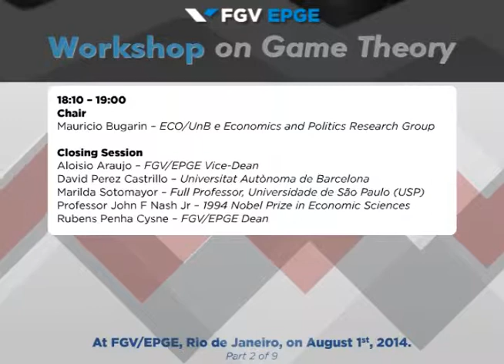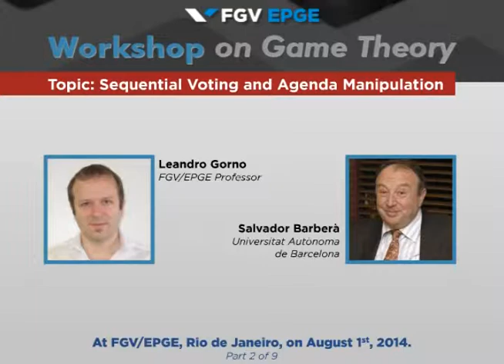FGV/EPGE - Workshop on Game Theory – Salvador Barberà 2/9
A FGV/EPGE – Escola Brasileira de Economia e Finanças recebeu, em 1º de agosto de 2014, o ganhador do Prêmio Nobel de Economia de 1994, professor John Nash, para o Workshop on Game Theory. Durante o encontro, foi realizada uma homenagem à professora Marilda Sotomayor, responsável por estudos pioneiros sobre Teoria dos Jogos no Brasil. Nomes como Inés Macho Stadier e David Perez Castrillo, da Universidade Autônoma de Barcelona; Abraham Neyman, da Hebrew University e Myrna Wooders, da Vanderbit University, também participaram. Parte do ciclo de workshops da Game Theory Society, o evento teve o Instituto de Pesquisa Aplicada (Ipea) e a Economics and Politics Research Group (EPRG) como parceiros.